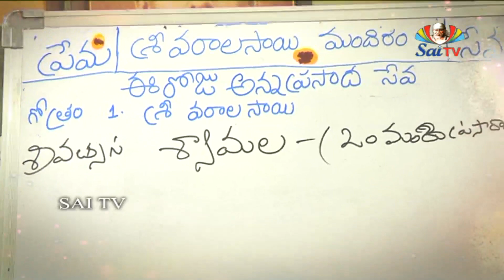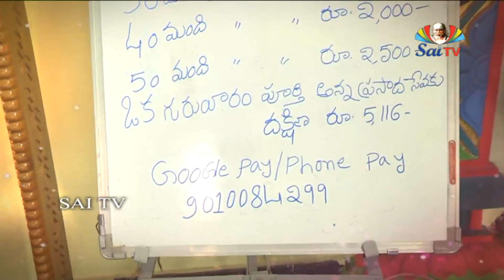SATSANGAM EP 24 // వరాల సాయి మందిరం లో శ్రీ సాయిసత్సంగం అద్వితీయమైన సాయి లీలల సమాహారం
వరాల సాయి మందిరం లో  శ్రీ సాయిసత్సంగం అద్వితీయమైన సాయి లీలల సమాహారం // SATSANGAM EP 24

ఓ సాయి! నీ పాదములు పవిత్రము లయినవి. నిన్ను జ్ఞప్తియందుంచుకొనుట మిగుల పావనము. కర్మబంధములనుండి తప్పించు నీ దర్శనము కూడ మిక్కిలి పావనమయినది. ప్రస్తుతము నీరూప మగోచరమయినప్పటికి, భక్తులు నీయందే నమ్మక ముంచినచో, వారు నీవు సమాధి చెందకముందు చేసిన లీలలను అనుభవించెదరు. నీవు కంటి కగపడని చిత్రమైన దారముతో నీ భక్తులను దగ్గరనుండిగాని యెంతోదూరమునుండిగాని యీడ్చెదవు. వారిని దయగల తల్లివలె కౌగిలించుకొనెదవు. నీ వెక్కడున్నావో నీ భక్తులకు దెలియదు. కాని నీవు చతురతతో తీగలను లాగుటచే వారి వెనుకనే నిలబడి తోడ్పడుచున్నావని తుట్టతుదకు గ్రహించెదరు. బుద్ధిమంతులు, జ్ఞానులు, పండితులు అహంకారముచే సంసారమనే గోతిలో పడెదరు. కాని నీవు శక్తివలన నిరాడంబరభక్తుల రక్షించెదవు. ఆంతరికముగను, అదృశ్యముగను ఆటంతయు నాడెదవు. కాని దానితో నీకెట్టి సంబంధము లేనట్లు గనిపించెదవు. నీవే పనులన్నియును నెరవేర్చుచున్నప్పటికి ఏమియు చేయనివానివలె నటించెదవు. నీ జీవితము నెవరు తెలియజాలరు. కాబట్టి మేము పాపములనుండి విముక్తి పొందుట యెట్లన-శరీరమును, వాక్కును, మనస్సును నీ పాదములకు సమర్పించి నీ నామమునే జపించవలెను. నీ భక్తుని కోరికలను నీవు నెరవేర్చెదవు. నీ మధురమగు నామము జపించుటయే భక్తులకు సులభసాధనము. ఈ సాధనవల్ల మన పాపములు, రజస్తమోగుణములు నిష్క్రమించును. సాత్వికగుణములు ధార్మికత్వము ప్రాముఖ్యము వహించును. దీనితో నిత్యానిత్యములకు గల భేదము నిర్వ్యామోహము, జ్ఞానము లభించును. మనమట్టి సమయమందు గురువునే యనగా నాత్మనేయనుసంధానము చేసెదము. ఇదియే గురువునకు సర్వస్యశరాణాగతి. దీనికి తప్పనిసరి యొకేగుర్తు - మన మనస్సు నిశ్చలము శాంతము నగుట. ఈ శరణాగతి గొప్పదనము, భక్తి, జ్ఞానములు, విశిష్టమైనవి. ఎందుకన శాంతి, అభిమానరాహిత్యము, కీర్తి, తదుపరి మోక్షము, ఒకటి వెనుక నింకొకటి వెన్నంటి వచ్చును.

ఒకవేళ బాబా ఎవరైన భక్తుని ఆమోదించినచో రాత్రింబవళ్ళు అతని చెంతనే యుండి, యింటి వద్దనుగాని దూరదేశమునగాని వానిని వెంబడించుచుండును. భక్తుడు తనయిష్టము వచ్చిన చోటునకు పోనిమ్ము, బాబా అచ్చటకు భక్తునికంటె ముందుగా బోయి యేదో ఒక ఊహించరానిరూపమున నుండును.